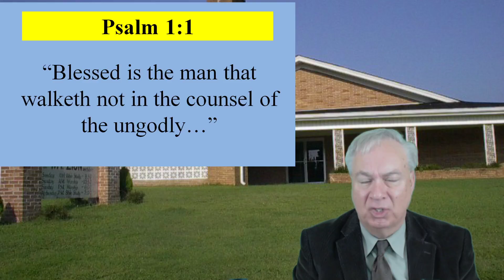The Happy Man is the Righteous Man #3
To be happy, avoid the advice of the wicked.

One Minute Bible Study airs each weekday at 6:00 a.m. Start your day with a short Bible study.